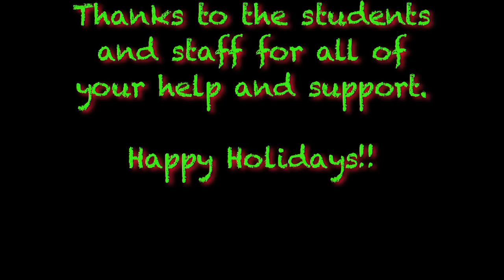Chesapeake High School Holiday Lipdub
Our second annual lipdub at Chesapeake High School, Ohio.  We attempted one earlier in the year, but a pipe burst and flooded the bottom floor on the day we had planned to shoot.  We had hoped to showcase the new stadium, but the winter weather was a challenge so we kept it indoors for this year.  Thanks to everyone who performed, helped, appeared, shot, practiced, showed up, etc.  Happy holidays to all.